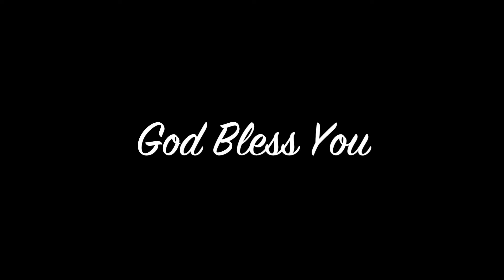Ford Family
The Ford Family Home going service from Stephanie with Love.